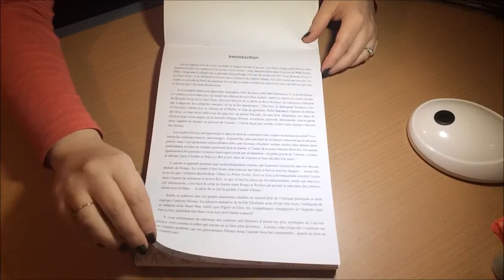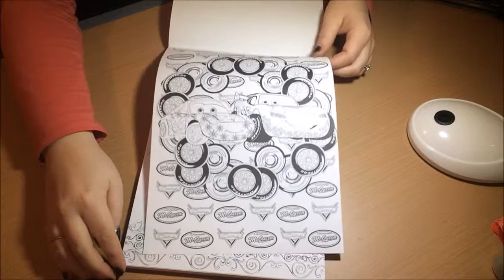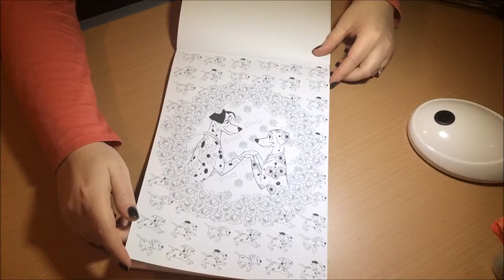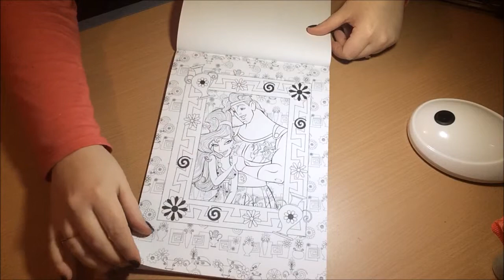présentation du livre love stories disney